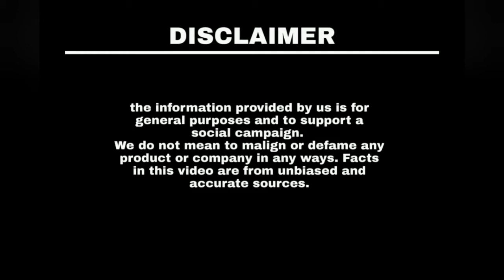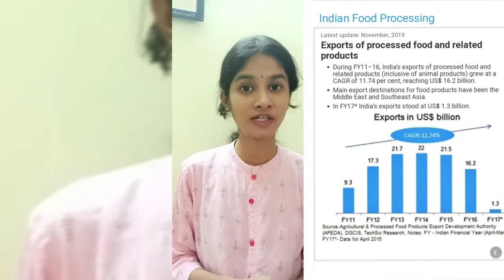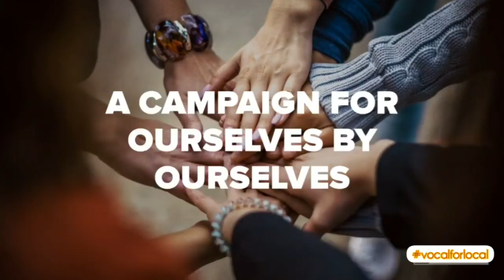JUNK FOOD | REALITY OF PROCESSED FOOD | VOCAL FOR LOCAL